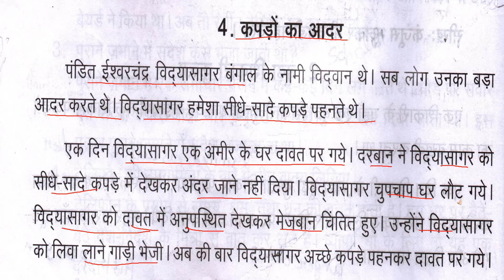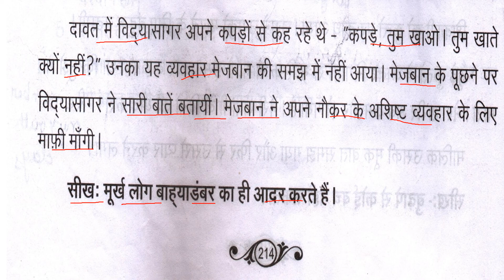PRATHMIC |STORY 4 | KAPDON KA AADER | कहानी | कपड़ों का आदर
Hi Viewers!
PRATHMIC STORY  4 |KAPDON KA AADER| PRATHMIC कहानी |IN TAMIL | कपड़ों का आदर
I have explained you this story. learn in a better way hope you understand this story and learn from this video .